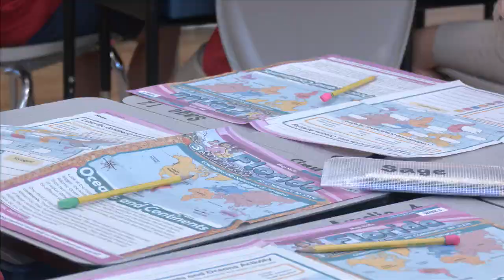Holy Nativity Episcopal school once again being recognized as the best private school in Florida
This award is presented by "The Guide to Florida," a company that recognizes different categories of businesses and institutions. The guide readers vote on the best in each category.